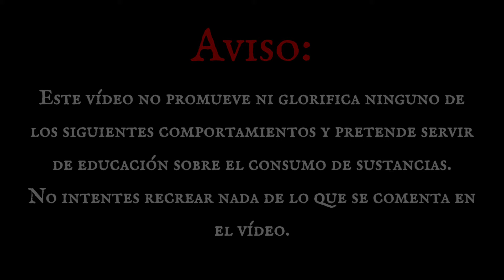Cielo E Infierno | 800ug de LSD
ACLARACIÓN: Este video está hecho para el mero entretenimiento del oyente, no abogo ni condeno el consumo de ninguna sustancia por individuos libres e independientes.